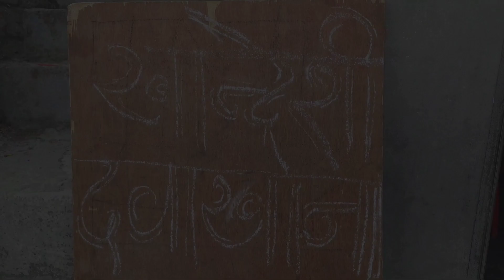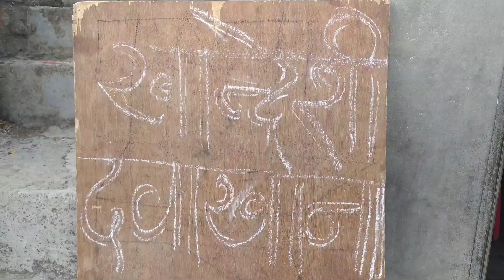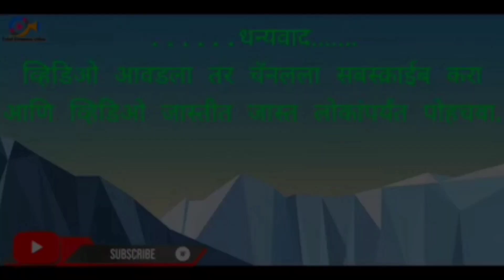खान्देशना 👨‍⚕️ बहीरा डॉक्टर | 😇 khandesh na bahira doctor | khandeshi 😂 ahirani comedy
🚩 तमाम खान्देशना माय-बाप रसिकसले मना राम राम. 🙏
मित्रस्वन आपण हाई नविन युट्युब चॅनल उघडेल शे यानामा नवनविन असा आपल्या मायबोली अहिराणी भाषा नवनविन कॉमेडी व्हिडिओ या येत राहतीन. आणि त्या तुमले देखाले भेटतीन. तवय मायबाप रसिक हो आपला या खान्देश ना नविन चॅनल ले गरज शे ती फक्त आपला प्रतिसाद नी... 😊
आपला चॅनलना गाणा जर आपले आवडणात तर आपला चॅनल ले लाईक करा, कमेंट करा, शेअर करा आणि सब्सक्राईब कराले विसरु नका..🙏

🙏 कोणले काही गाणासबद्द तक्रार, अडचन किंवा काही माहिती पाहीजे असेल तर माले मेल करा. मी तुमनी तुमनी जी पण समस्या असेन ति लवकरात लवकर निवरान कराना प्रयत्न करसु...

🙏 जय खान्देश 🚩